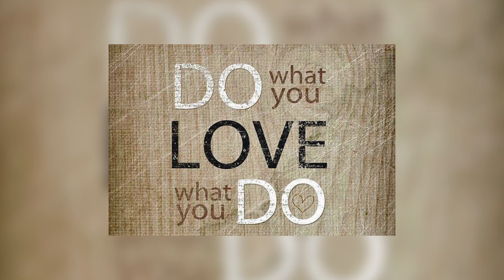What the most important days of your life? Mark Twain